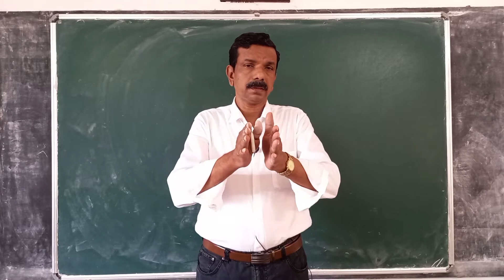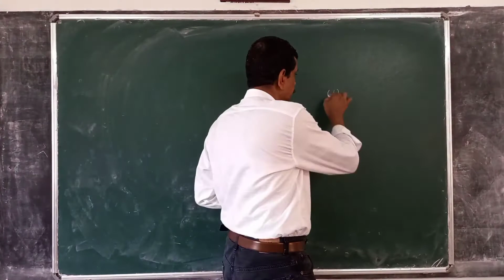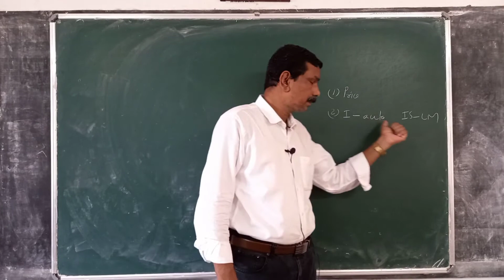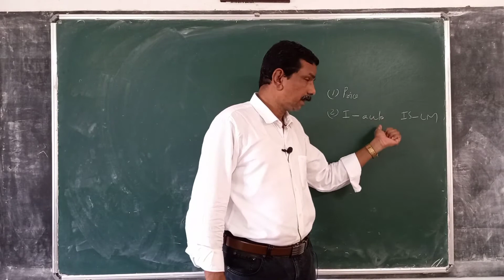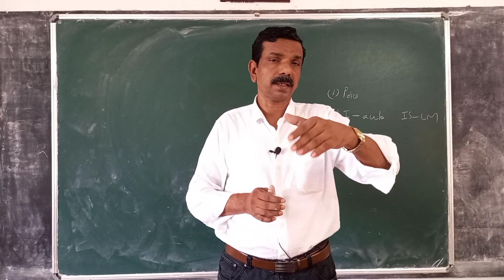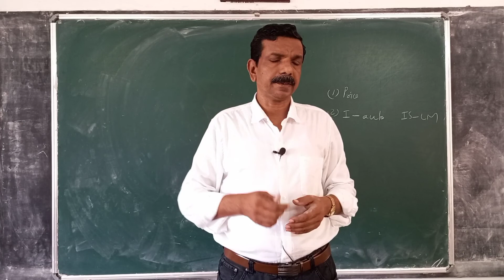Macroeconomics 44: summary of simple keynesian models